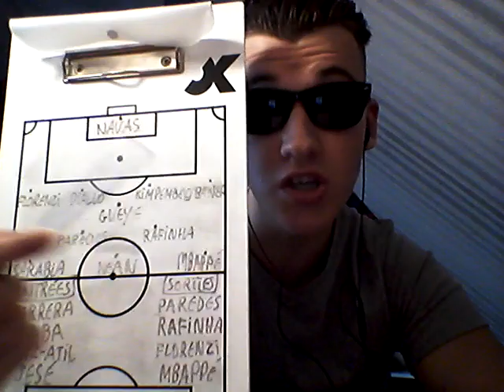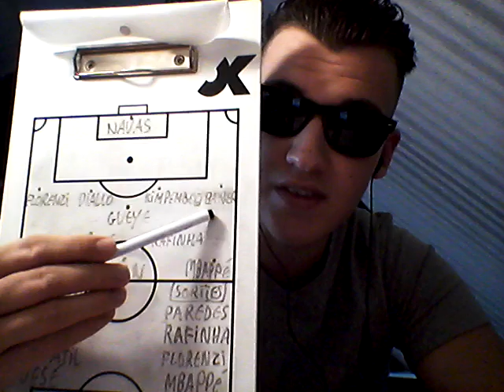DÉBRIEF : NIMES OLYMPIQUE VS PSG 0-4, débuts réussis pour Moise Kean et Rafinha 🔵🔴🤙🏻😎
Salut à tous, aujourd'hui, nouvelle vidéo sur ma chaine, nouveau débrief 😎, je parle du match Nîmes Olympique vs PSG 🔵🔴, victoire des parisiens sur le score de 4-0, une prestation satisfaisante de la part des hommes de Tuchel. Un festival de buts au Parc des Princes, les buteurs coté parisien sont Alessandro Florenzi, Neymar x2, Julian Draxler, Idrissa Gueye et Kylian Mbappé Cinquième victoire consécutive, après celle face à Angers avant la trêve internationale.

LES TOPS : Toute l'équipe

LES FLOPS : Personne